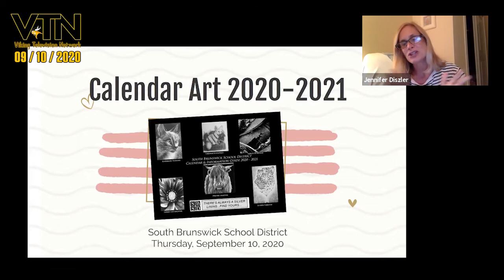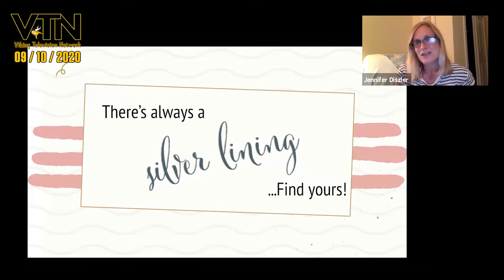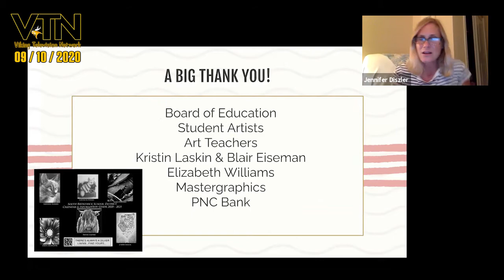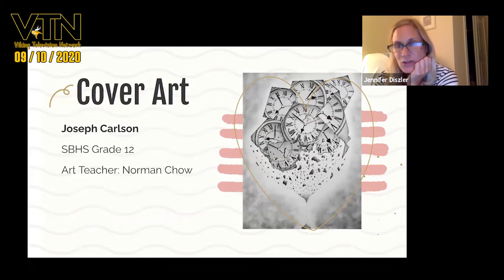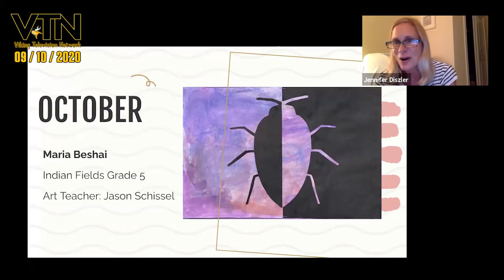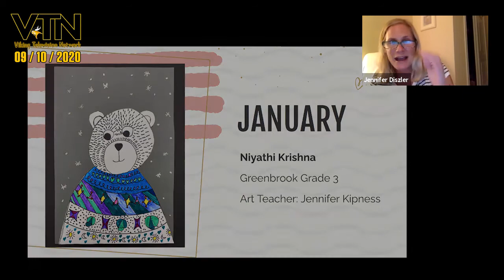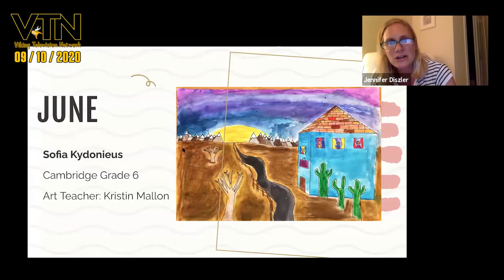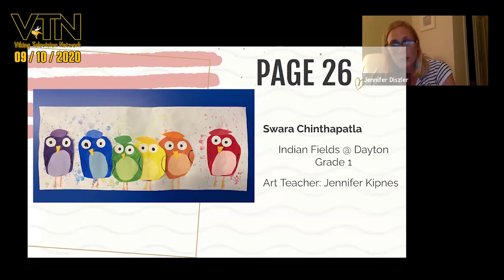SBBOE Meeting 2020-09-10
South Brunswick Board of Education Meeting